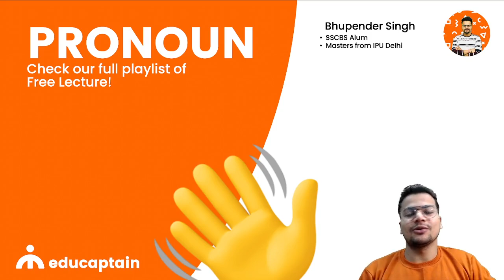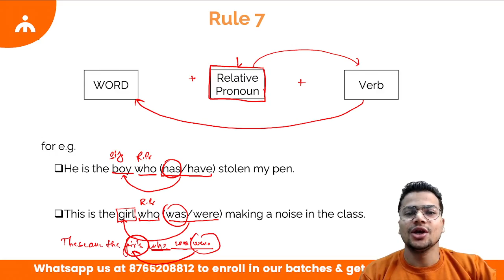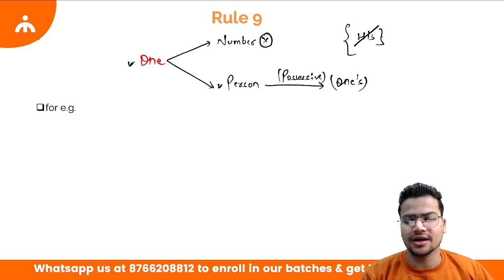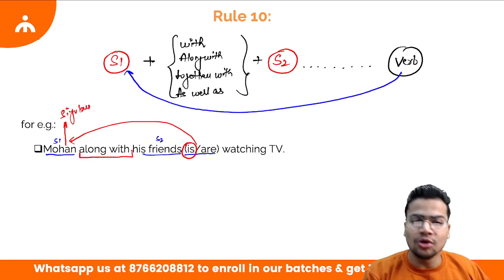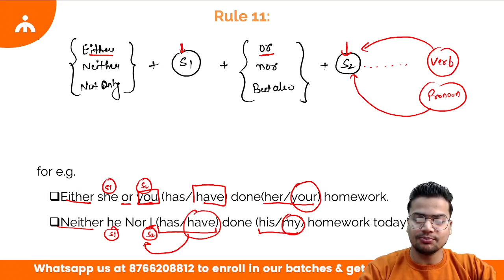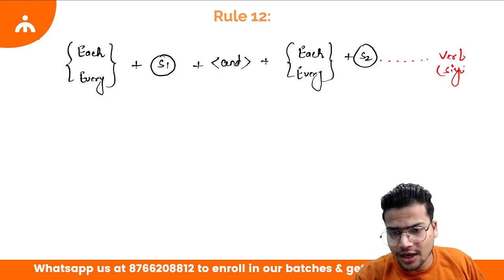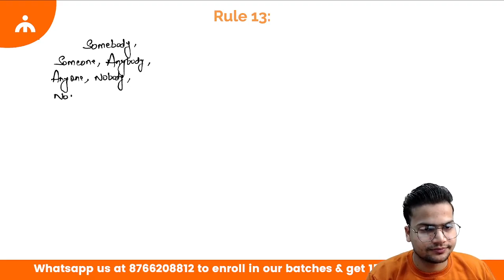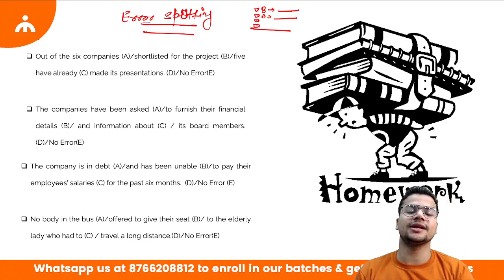6. Pronoun Part 3 - FREE Classes for CUCET, IPMAT, DU JAT, etc. | Journey with educaptain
Pronoun Part 3 - FREE Classes for CUCET, IPMAT, DU JAT, etc. | Journey with educaptain- An initiative to help students in preparing for CUCET, IPMAT, DU JAT, Christ University, NPAT, St. Xavier's Mumbai, Bharati Vidyapeeth (BVP), GGSIPU/IPU/IPU CET/Indraprastha University, UGAT etc.

If you're searching for how to prepare for CUCET, free coaching for CUCET, how to prepare for IPMAT, IPMAT free classes, DU JAT free classes, DU JAT free coaching, how to prepare for DU JAT, CUCET syllabus, CUCET free classes, or maybe some lessons on Work, Pipes & Cisterns, this video might be helpful for you.

If you want to enroll in our premium classes for CUCET, IPMAT, DU JAT, and other undergraduate management entrances, WhatsApp us at 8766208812 to get 150+ Demo videos and registration link.